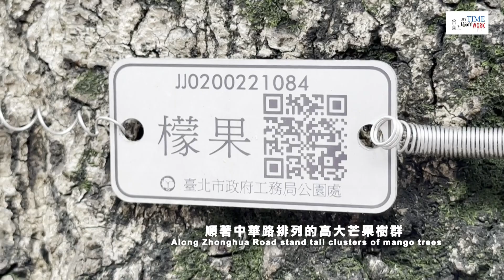南機場的芒果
有別於夜市的雜亂與人聲鼎沸，
午後的南機場公寓，卻散發出一種自然的風情。
原來，就順著中華路兩側，整列高大的芒果樹群，
就這樣環繞著老舊的公寓外圍。

充滿綠意的樹梢，幾顆特大的芒果正在上空閃耀。

儘管老建築急需更新，
但是這一大片充滿綠意的芒果樹，
卻是台北市無比珍貴的生活寶藏。